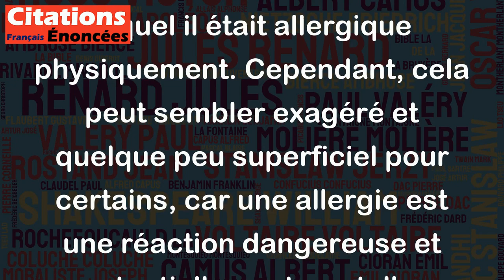Je suis physiquement allergique aux tongs. - Karl Lagerfeld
Cette citation montre que Karl Lagerfeld avait une opinion forte sur les tongs et les a littéralement considérées comme quelque chose contre lequel il était allergique physiquement. Cependant, cela peut sembler exagéré et quelque peu superficiel pour certains, car une allergie est une réaction dangereuse et potentiellement mortelle, tandis que ne pas aimer les tongs est simplement une préférence personnelle. Néanmoins, cela montre encore une fois l'importance que Karl Lagerfeld a accordée à la mode et à son style personnel.